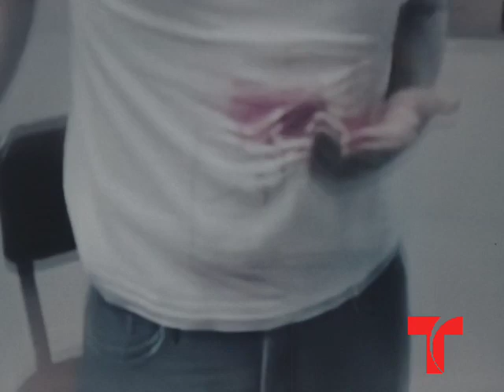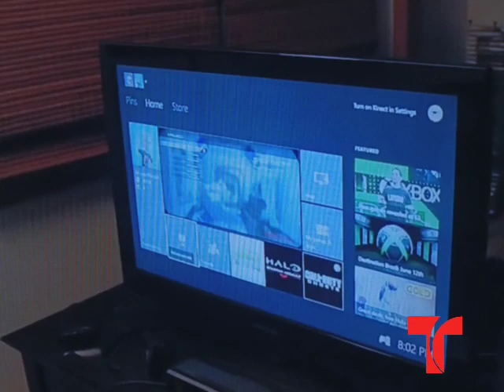Don De Menudo + (Oster Of Party?) (1984) : Endings YouTube? Fín Gracias Thank You Bye? (Cap.7 Fín)?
Ending Fín??? 1984? 1000? ✨🌃🌐🌃♉🌍🤪🥰🎉😪🗣️💯💯😘🎧💯💯😘💯💲? Director By: Mauricio Walerstein